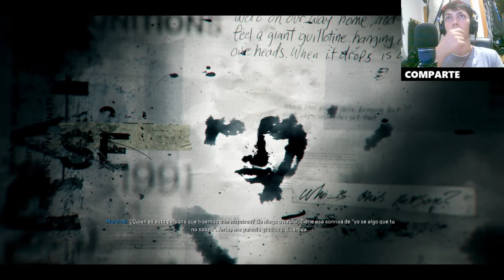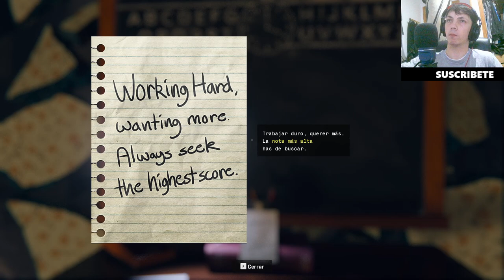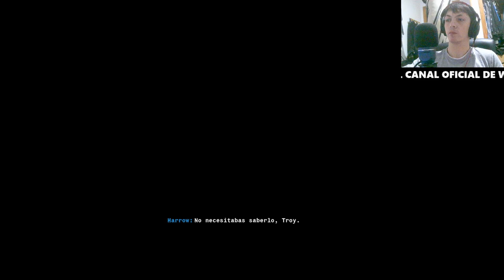Call of Duty Black Ops 6: Estrategias para triunfar en el campo de batalla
Descubre los secretos de Call of Duty Black Ops 6. Aprende estrategias efectivas para mejorar tu juego, dominar tus partidas y enfrentarte a los mejores jugadores. Desde tácticas de equipo hasta consejos para personalizar tus armas, este video te llevará a un nuevo nivel. ¡No te lo pierdas!